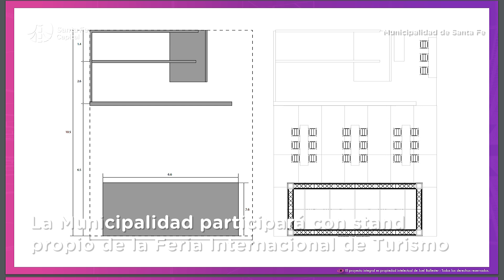La Municipalidad presentó un balance de sus acciones turísticas ante el Safetur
La sede de la Asociación Empresaria Hotelera Gastronómica fue el lugar elegido para que el municipio oficialice ante los integrantes del Safetur, el balance de lo actuado en materia turística durante los últimos 3 años. Además, se dieron detalles de la participación de Santa Fe Capital en la Feria Internacional de Turismo del próximo fin de semana.